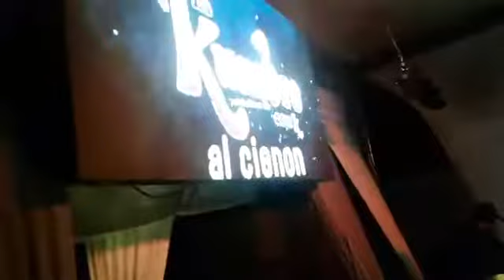El Gato viejo y el apocalipto-La kumbre con k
LA KUMBRE CON K